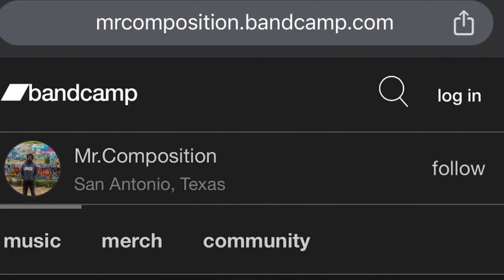Common, Pete Rock - Dreamin' (REACTION)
Yo, I Make Comics and Books as well, check them out on my website 11 Bit Castle #1

Work with me: INSTAGRAM @graffitithemindson